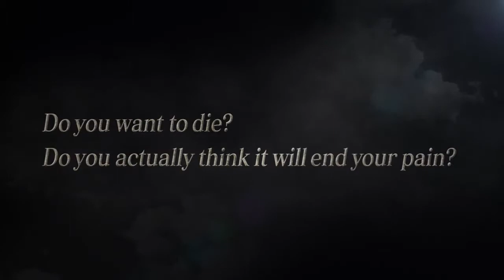VALKYRIE ANATOMIA -The Origin- Official Video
It is official, Valkyrie Anatomia: The Origin has finally launched globally for iOS and Android users. Players who have pre-registered before this can now head to their respective app stores to download the game.

By WonderPlanet Inc. and Square Enix, Valkyrie Anatomia: The Origin is the newest entry into the Valkyrie Profile series which began two decades ago. The game, which is a fantasy RPG based on Norse-mythology, will focus on the origin story of Battle Maiden Lenneth Valkyrie. Familiar Heroes, Gods and other Battle Maidens such as Odin, Lenneth, Frey, Silmeria and Arngrim, alongside some brand new characters will be in the mix.

As Battle Maiden Lenneth Valkyrie prepares for Ragnarok, the final war between the opposing Gods, she was tasked by Odin, the king of all Gods, to extract the souls of those pitiful heroes to take part in the war as Einherjar. As the conflict drags on, she slowly grows fond of mortal men and begins to understand their way of life. Things should be changed as she sets out on a quest to fight for a brighter future for all beings.

For those who have played previous titles of the series, you will get used to the game in no time thanks to the familiar style and combo-centric battle system. Furthermore, to celebrate the global release, the game is handing out The Legendary Battle Maiden Valkyrie: “Lenneth F”, as well as Gems, weapons, and other items that grant XP to all players.